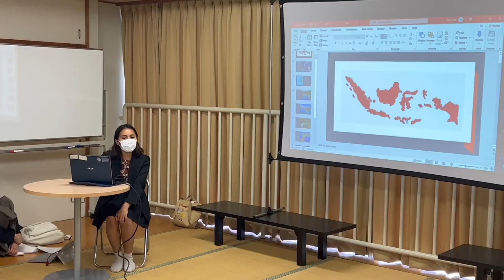「ちよがおかフェスタ」in千代が丘団地（名古屋市千種区）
千代が丘団地(名古屋市千種区)で2018年から定期開催している「ちよがおかフェスタ」の様子。
このイベントの企画・運営は「ちよがおかアンバサダー」が一手に担っており、近くの中学校のブラスバンド部による演奏や紙芝居の読み聞かせ、パン販売など様々な催しが行われ、多くの人で賑わいます。
※「ちよがおかアンバサダー」: 千代が丘団地自治会と、団地居住者、地域の人ら有志による団体。